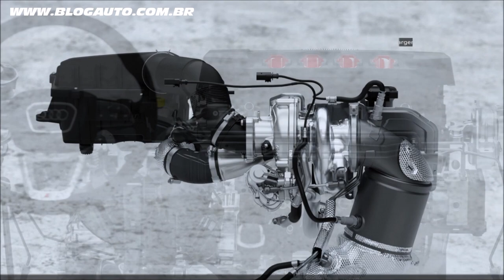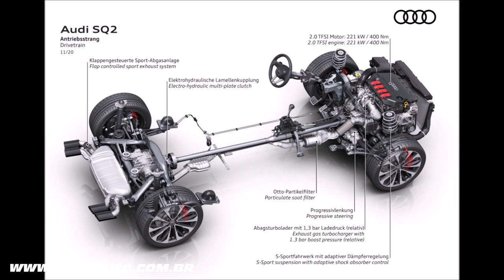🚙 Conheça o AUDI SQ2 2021, o suv esportivo de entrada que não teremos no Brasil - BlogAuto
✔️ Vídeo com o Audi SQ2 2021

O SUV esportivo no segmento compacto agora tem um visual ainda mais fresco: a Audi revisou o SQ2  . Graças em parte aos novos faróis e pára-choques, sua aparência é ainda mais esportiva e mais marcante, e os novos serviços e sistemas de assistência Audi connect tornam a direção do carro ainda mais fácil. Ele também oferece um forte desempenho: O 2.0 TFSI com 221 kW (300 PS) acelera o SQ2 de 0 a 100 km / h (62,1 mph) em 4,9 segundos. Graças à tração integral quattro e à suspensão desportiva S, a potência é aplicada suavemente à estrada.

Desde a sua estreia, há dois anos, o SQ2 tornou-se conhecido como um carro cheio de personalidade. É um SUV compacto dinâmico para individualistas que valorizam um design autônomo, um alto valor de utilidade e manuseio dinâmico. Os números-chave falam por si: 0 a 100 km/h em 4,9 segundos, velocidade máxima de 250 km/h.

O 2.0 TFSI obtém sua potência de 1.984 cm 3 de cilindrada e é um motor versátil esportivo. Ele é instalado em muitos modelos Audi - no SQ2, ele oferece 300 cv e 400 Nm de torque constante em uma ampla faixa de 2.000 a 5.200 rpm. O quatro cilindros turboalimentado tem uma excelente resposta do acelerador e seu som se torna mais completo à medida que a velocidade aumenta. Isso se deve em parte às abas do sistema de escapamento.

O 2.0 TFSI possui algumas tecnologias progressivas para potência e eficiência a bordo. O sistema Audi valvelift (AVS) alterna o curso das válvulas de saída entre dois níveis conforme necessário, otimizando assim o ciclo de carga na faixa de velocidade do motor mais baixa em particular: O fluxo aprimorado de gases de escape para o turboalimentador resulta em uma resposta ágil e poderosa aumento de torque.

O S tronic de sete velocidades é padrão no modelo Q2 top. Suas marchas mais baixas apresentam relações curtas e esportivas, enquanto a sétima marcha é longa para reduzir o consumo de combustível. Os motoristas podem operar a transmissão ultrarrápida de dupla embreagem nos modos D ou S, ou mudar de marcha. Se o sistema Audi drive select estiver no modo “Eficiência”, a embreagem desengata ao desacelerar, permitindo que o SUV esportivo compacto gire livremente.

A tração integral quattro fornece ao Audi SQ2  atualizado a quantidade crucial de dinamismo e estabilidade adicionais. Sua embreagem multi-placa eletro-hidráulica distribui o torque suavemente entre os eixos. Se as rodas dianteiras perderem tração, a embreagem o redirecionará completamente para a traseira em alguns milissegundos. O SQ2 é equipado com a última geração da embreagem multi-posições, que apresenta muitas melhorias, por exemplo nos mancais e no abastecimento de óleo, que aumentam sua eficiência. A bomba é alimentada por um motor elétrico sem escovas de baixo desgaste. A embreagem inteira é pouco menos de um quilograma (2,2 lb) mais leve do que a peça do modelo anterior. Isso se deve em parte ao fato de que a unidade de controle está integrada na carcaça da embreagem.

O equipamento padrão do SUV compacto esportivo também inclui o sistema de manuseio dinâmico Audi drive select que oferece os perfis "automático", conforto, "dinâmico", "eficiência" e "individual". Ele muda o caráter da direção, do S tronic de sete velocidades, do motor e de outros sistemas. O motorista pode pressionar um botão para definir o Controle Eletrônico de Estabilização (ESC) para o modo off-road.

O Audi SQ2  sai da linha com rodas de liga leve de 18 polegadas e pneus 235/45 na fábrica principal da Audi em Ingolstadt. A gama oferecida pela Audi e Audi Sport GmbH também inclui rodas de 19 polegadas com pneus 235/40 (de série no pacote exterior SQ2)